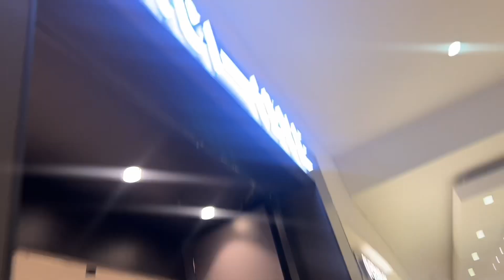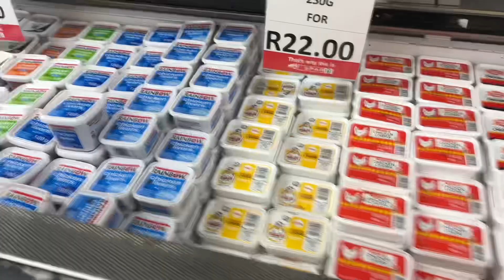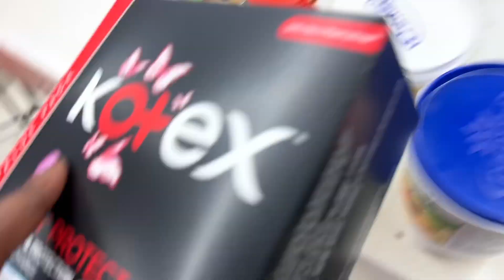VLOG : maintenance, wig installation, shopping & gym etc| SA Youtuber🇿🇦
Hey T-squad

I’m back with another maintenance vlog, please do enjoy and let me know what you would like to see from me next on the comment section.

Enjoy T-squad ❤️✌🏽